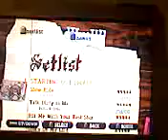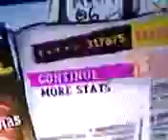My Name Is Jonas GH3 100%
i doble click twice but it is 100% look at the stats. . .